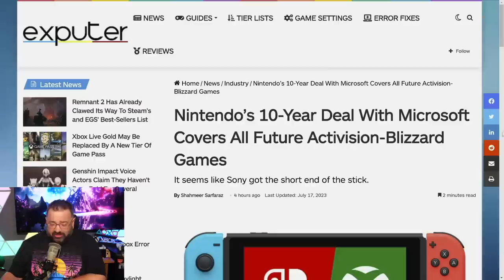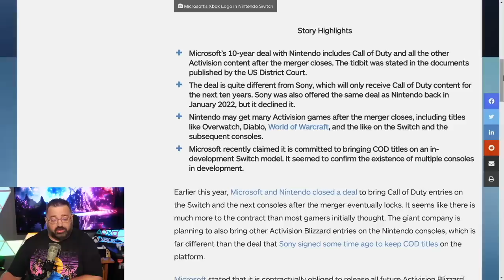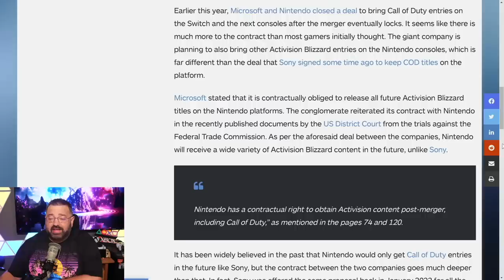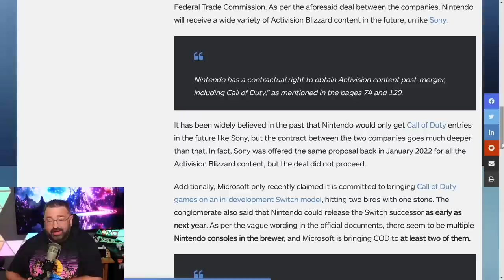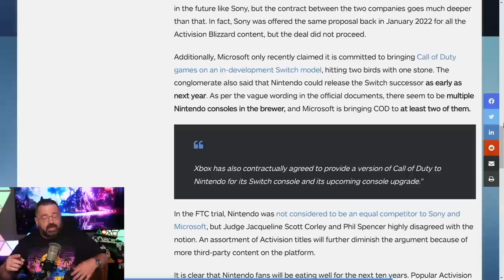Nintendo is Getting EVERYTHING! HUGE NEWS!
ALL Activision Blizzard games are coming to Nintendo Switch and/or its successor for the next 10 years beginning in 2024, according to the contract details that have now been put into public discovery over the FTC vs Microsoft lawsuit.

Thank you everyone for your continued support!